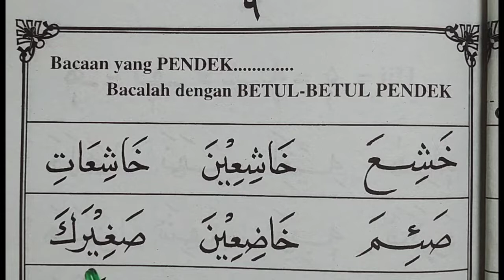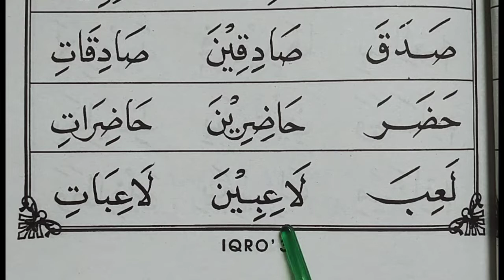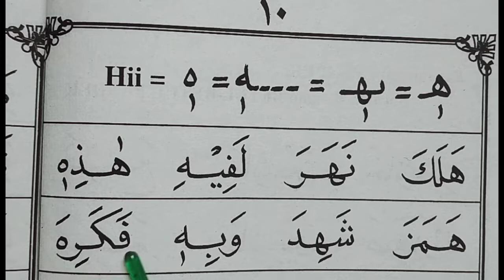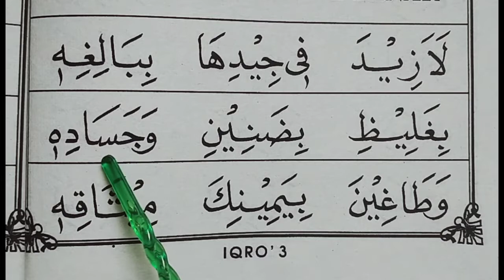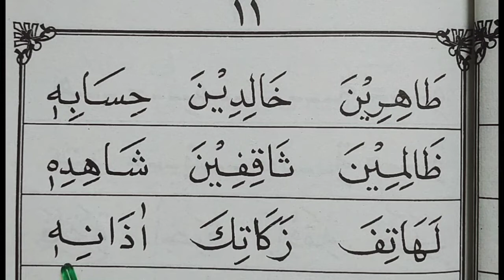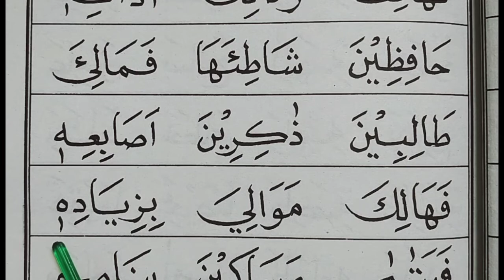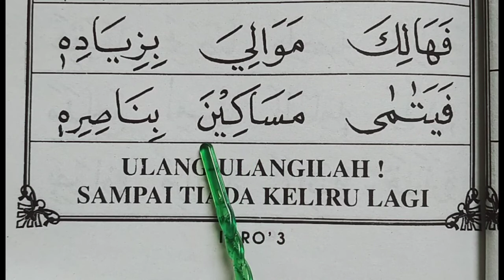Belajar Membaca Iqro' 3 (hal 9-11). Cara Cepat dan Mudah Belajar Membaca Al Qur'an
Belajar Membaca Iqro 2  Cara Cepat dan Mudah Belajar Membaca Al Qur'an untuk Pemula
Ngajibarengone
Ngaji Bareng One
Belajar Iqro
Belajar baca Al quran untuk pemula
Belajar Membaca Alquran
Belajar Baca Alquran
Belajar Alquran

Jika video ini bermanfaat, beritahu teman Anda dengan cara klik BAGIKAN pada tombol yang ada di bawah VIDEO ini.